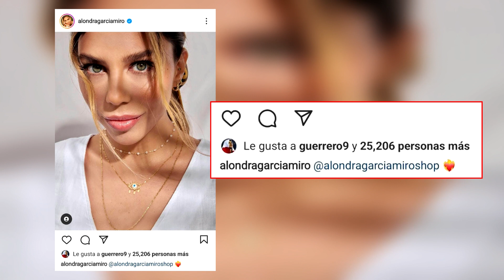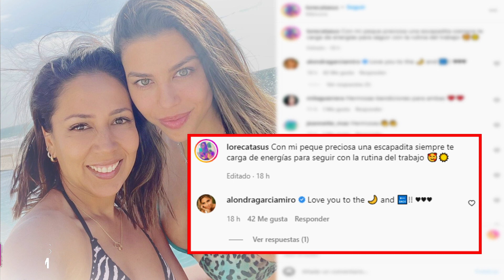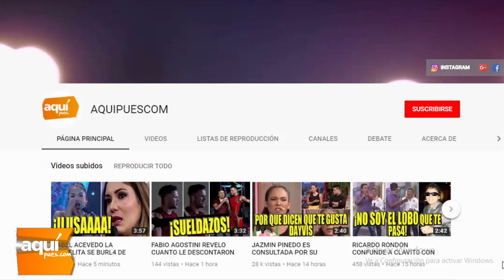EN4MOR4DA! ALONDRA GARCIA MIRÓ RE4CCIONA ASI CUANDO LE PREGUNTAN POR PAOLO GUERRERO